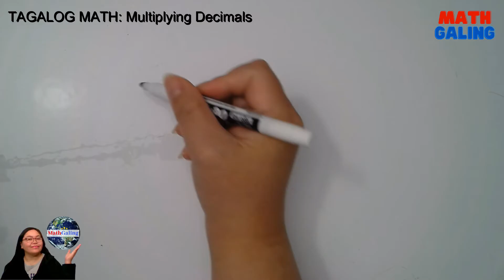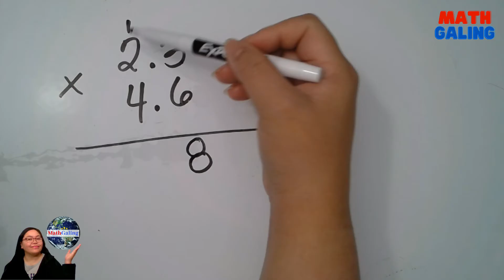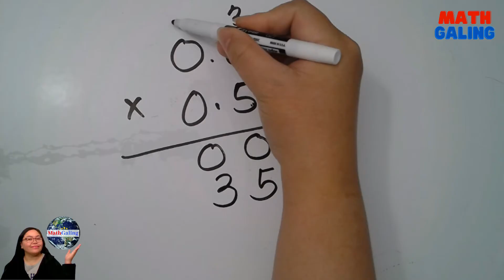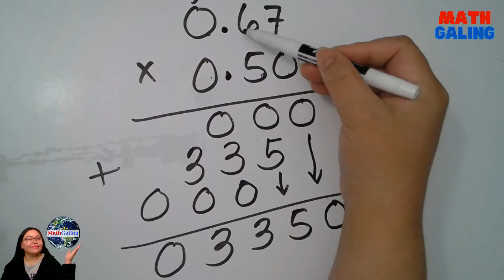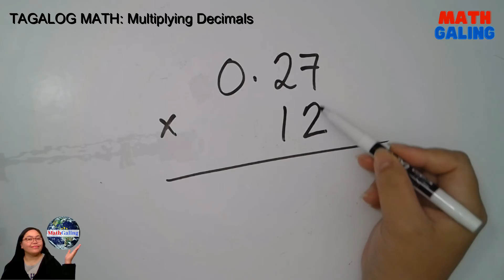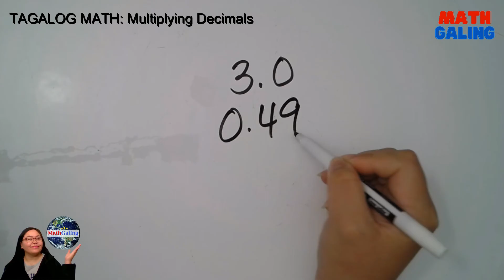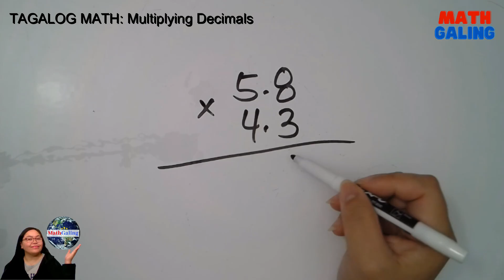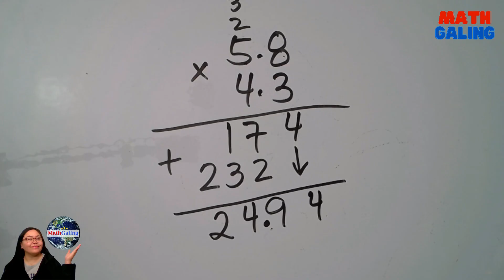TAGALOG MATH Multiplying Decimals | Math Tagalog Tutorial Mathgaling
Paano mag multiply ng decimal numbers? Alamin sa videong ito.

Kung meron kayong mga topic na gusto ninyong gawan natin ng videos, mag-iwan lang ng comments sa baba ng video.